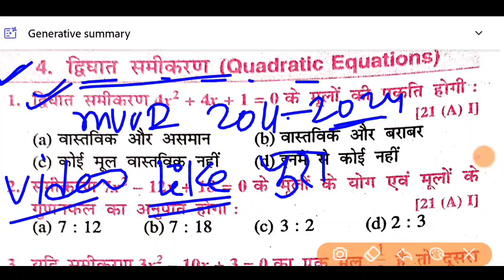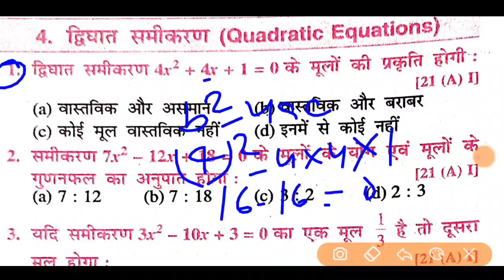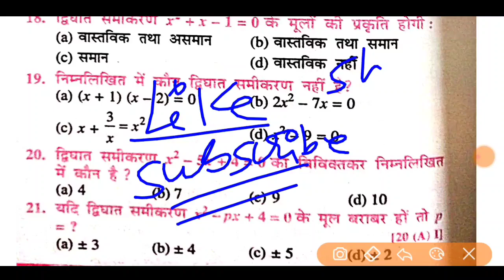Dighat Samikaran Ka Objective QuestionClass 10th||Class10 Math Chapter 4 Objective Question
Topic Covered👇👇👇👇👇
class 10 math dighat samikaran objective
question
math class 10 matric objective question
10th math dighat samikaran objective question

Hastag.